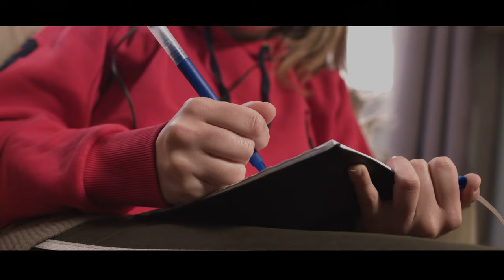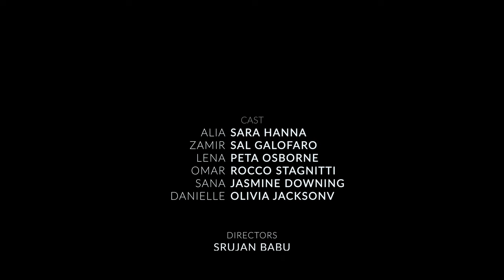Pressure Cooker - Short Film